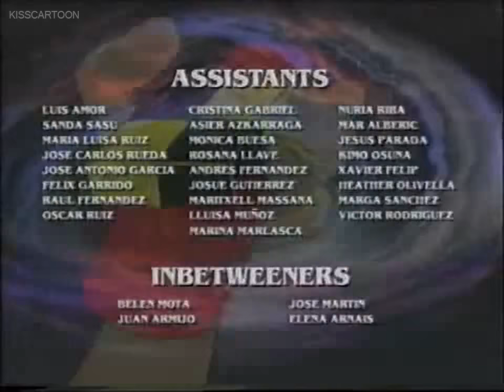Fantomcat 02 The Preying Mantis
Synopsis:
Marmagora has recruited the Monk Mantis to deal with Fantomcat. Meanwhile the Detective Team thwart a raid by the Crab Twins. Monk kidnaps Tabs to lure Fantomcat to a trap, but with the aid of his ring, Fantomcat defeats Monk. This episode was written by Keith Smith and directed by Ben Turner. It was also storyboarded by Keith Scoble.

Fantomcat 1995 of Cosgrove Hall Films
Cast: Robert Powell as Fantomcat
Lorelei King as Tabitha "Tabs" Wildcat
Series Directed by
Ben Turner, Andy Roper and Brian Cosgrove